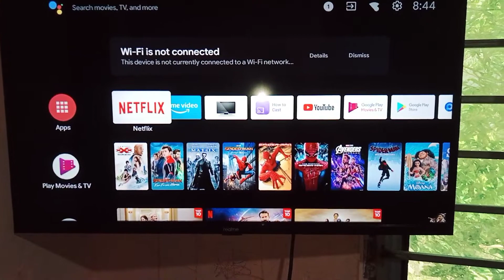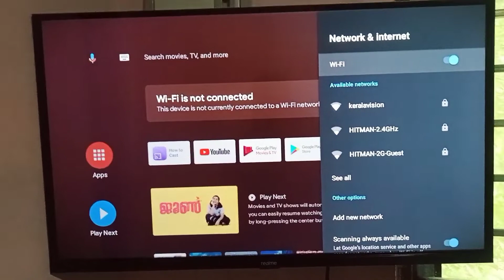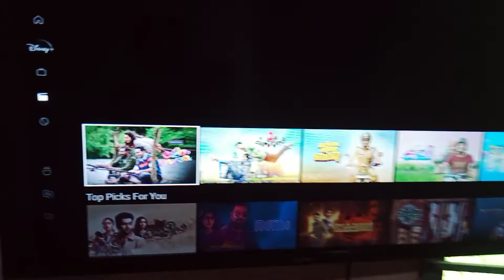Realme 32 inch(80 cm) android smart tv hd ready മലയാളം റിവ്യൂ 👌👌👍👍